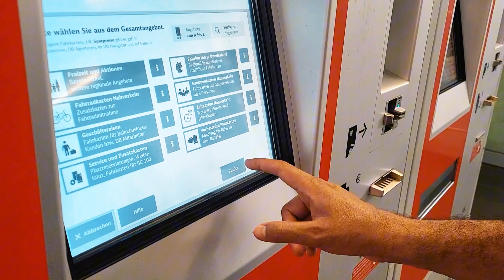MUNICH, GERMANY 🇩🇪 TRAVEL VLOG || Hindi Vlog || INDIAN FAMILY IN GERMANY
Channel - ​⁠Chandresh Germany Life

MUNICH
GERMANY 🇩🇪 TRAVEL VLOG
INDIAN FAMILY IN GERMANY
travel vlog
MUNICH
Germany
Hindi Vlog
Hindi Travel Vlog
Munchen
Munich Travel Vlog
daily vlog
Indian vlog
Indian mom vlogger Germany